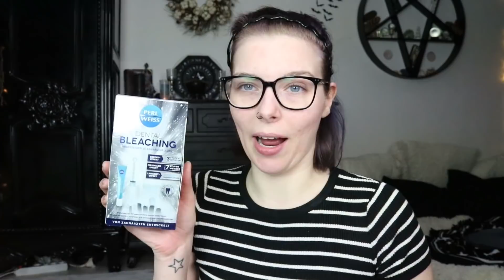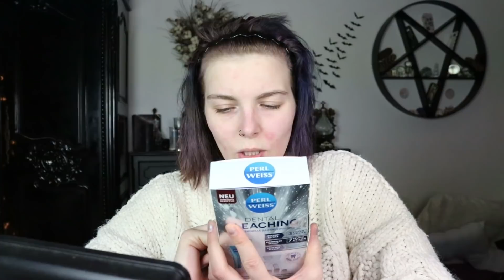Ich teste ZAHNBLEACHING Sets für WEIßE ZÄHNE aus der Drogerie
Ihr könnt mich außerdem unterstützen indem ihr AdBlock ausmacht, Kanalmitglied werdet und eure Amazon-Einkäufe über meinen Link erledigt *